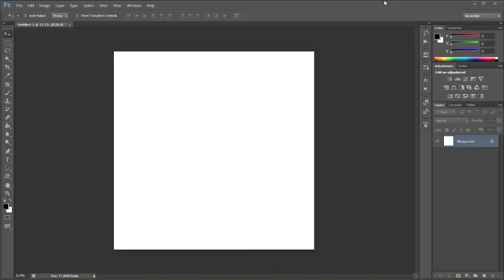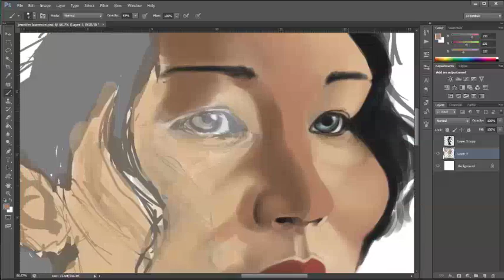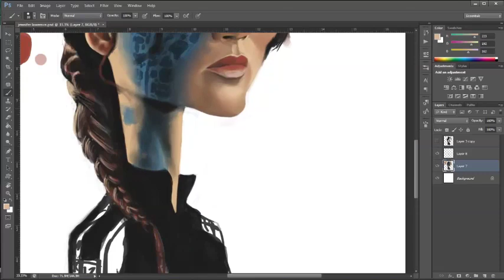Jennifer Lawrence Caricature Digital Painting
Digital Painting in Photoshop CS6 using a Wacom tablet.
Total working time: 4 hours
Video and drawing by Owen Ballesteros